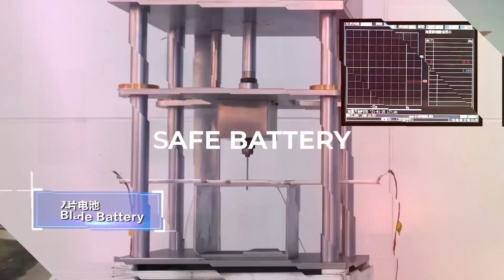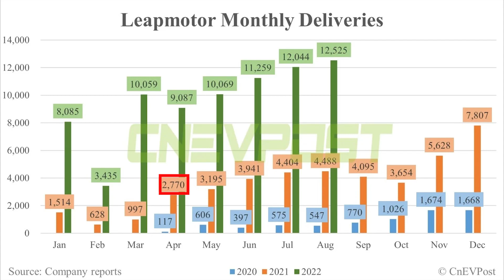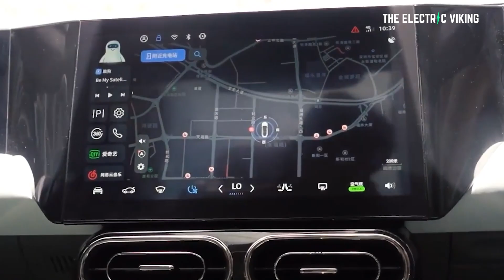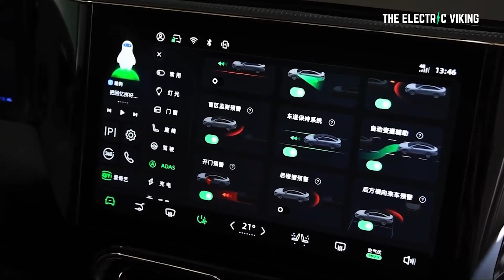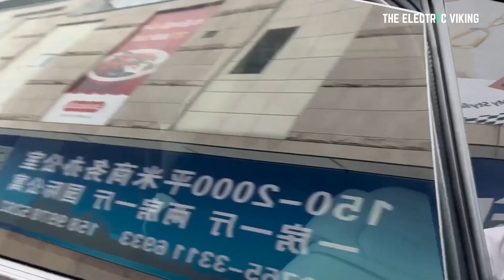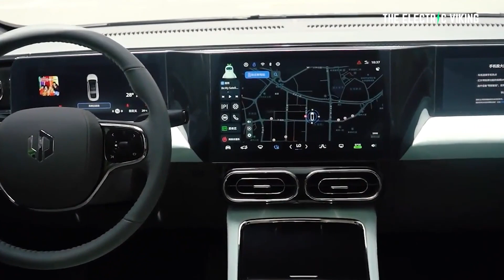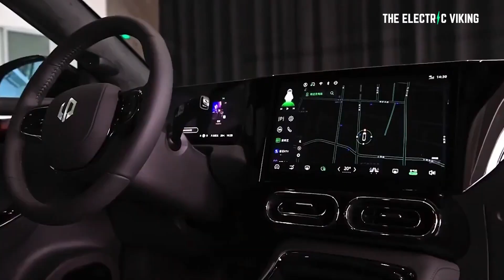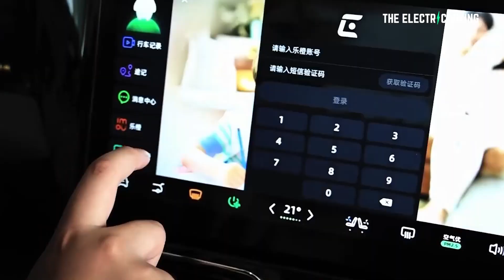The BEST value electric sedan in the world has Tesla-like CTC tech